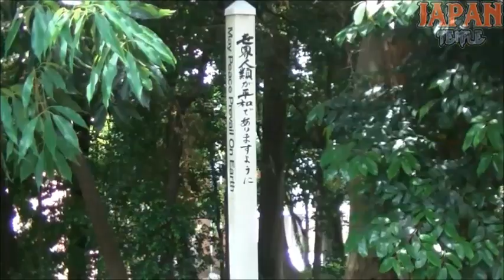出世稲荷神社 東京都練馬区田柄2-17-11